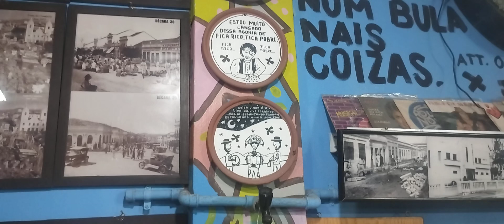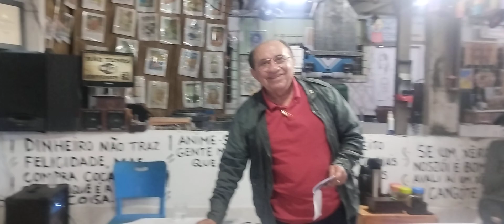1° Encontro de Poetas da Bodega do Mimi Caruaru-Pe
Nesta segunda feira dia 12 de Agosto aconteceu o primeiro encontro de Poetas da Bodega do Mimi no bairro Maurício de Nassau na cidade de Caruaru Pernambuco. E você confere tudo que rolou neste vídeo . Um abraço e viva a poesia